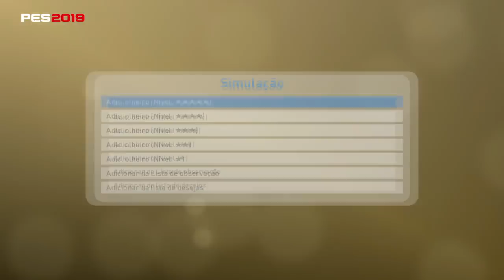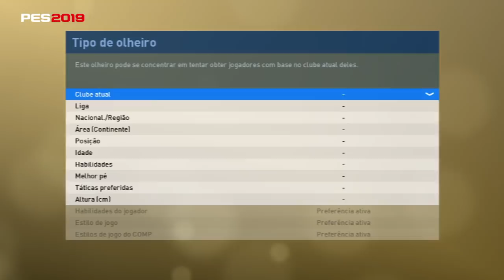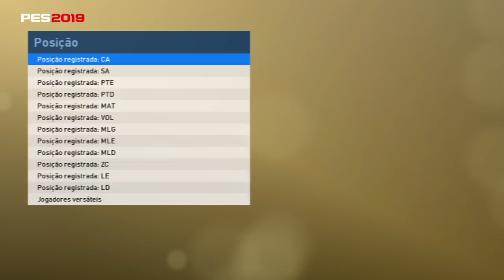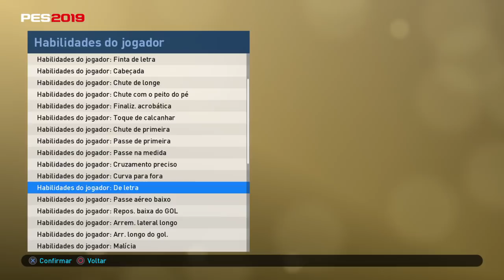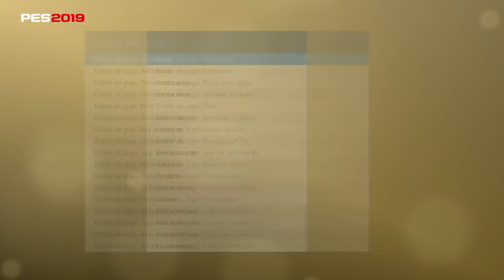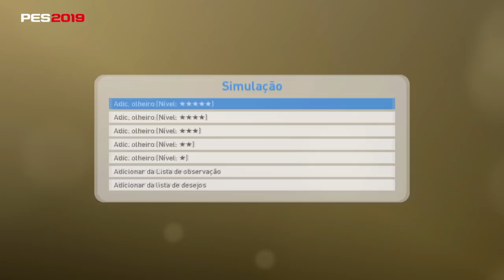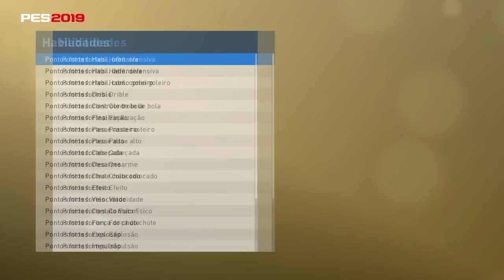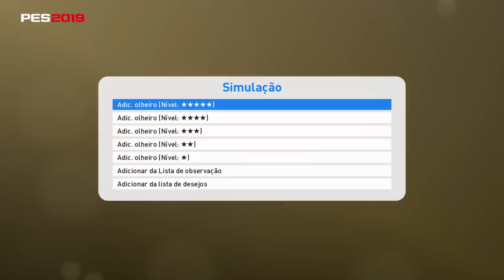COMBINAÇÕES LEGEND COM O OLHEIRO ESPECIAL!!! PES2019 MYCLUB!!!